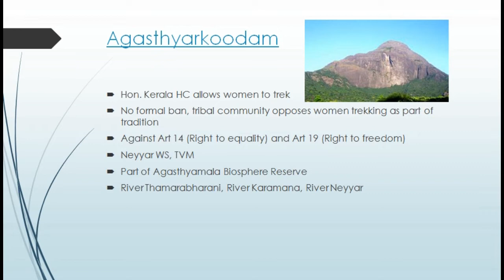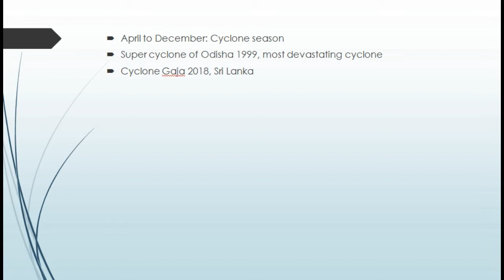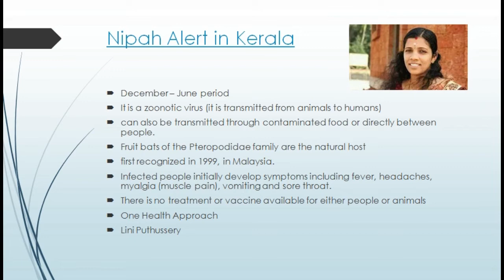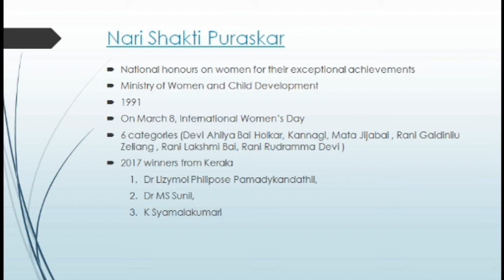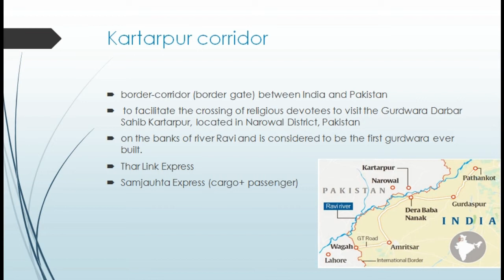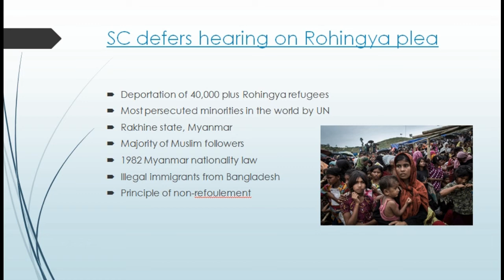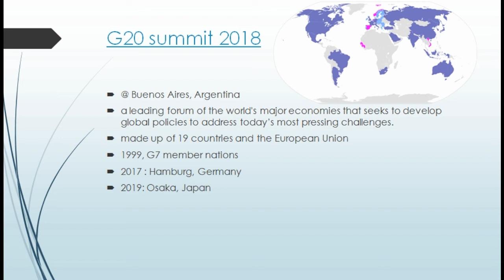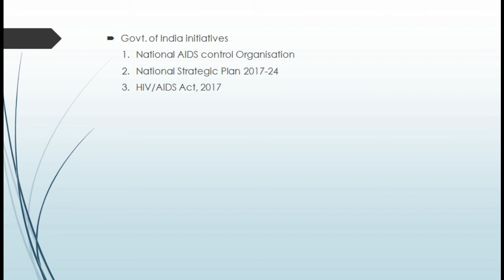KAS Tutor | Daily News Analysis | 01.12.18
This video is all about the daily current affairs preparation strategy for KAS (Kerala Administrative Service) examination and the analysis of important news on 01.12.18.